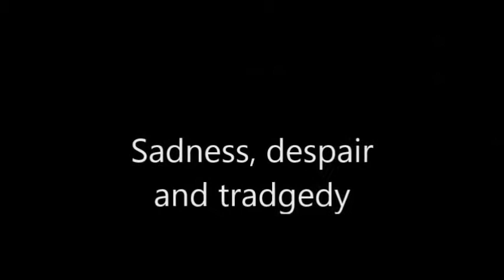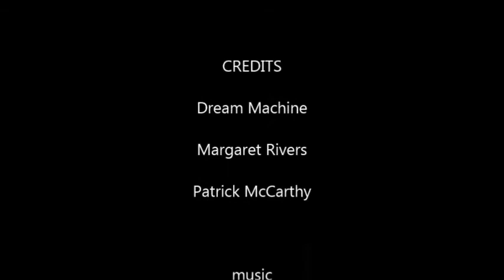Dream Machine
It was the autumn of grim 2020